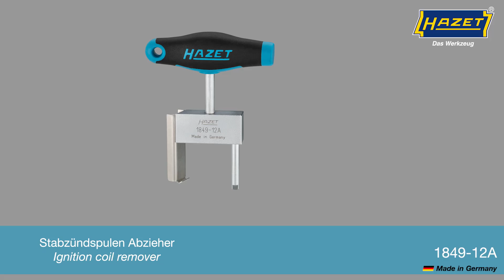HAZET Ignition coil remover ∙ Stabzündspulen Abzieher ∙ 1849-12A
Application: Removal of pencil coils e.g. on 1.0 l ∙ 1.0 l TSI ∙ TFSI ∙ TGI ∙ GTI ∙ CNG ∙ 1.2 l TSI ∙ 1.4 l-25 ∙ 30 ∙ 35 ∙ 40 ∙ 45 TSI ∙ TFSI ∙ TGI ∙ CNG ∙ GTE ∙ Mild Hybrid ∙ e-Hybrid 1.6 l ∙ 1.6 l SRE ∙ MPI 2.0 l GTI
• Fast ∙ safe extraction of pencil coils
• AUDI A1 ∙ A3 ∙ A4 ∙ A5 ∙ Q2 ∙ Q3
• CUPRA Formentor ∙ León
• SEAT Alhambra ∙ Arona ∙ Ateca ∙ Ibiza ∙ León ∙ Mii ∙ Tarraco ∙ Toledo
• ŠKODA Citigo ∙ Fabia ∙ Kamiq ∙ Karoq ∙ ∙ Kodiaq ∙ Octavia ∙ Rapid ∙ Scala ∙ Super ∙ Yeti
• VW Caddy ∙ Golf 6 ∙ 7 ∙ 8 ∙ Jetta 4 → 7 ∙ CC ∙ Passat B8 / Polo 5 → 6 ∙ Arteon ∙ Beetle ∙ Taigo ∙ Tiguan ∙ Touran ∙ T-Cross ∙ T-Roc ∙ Up! ∙ Scirocco ∙ Sharan ∙ T7
• Removal of both ignition coil versions possible:
• 04C.905.110.J →2017 from VAG engines
• 04E.905.110.K 2017→ from VAG engines

• Motor code petrol:
• AUDI: CHPB ∙ CHZB ∙ CHZD ∙ CHZE ∙ CHZJ ∙ CJZA ∙ CMBA ∙ CPTA ∙ CPWA ∙ CUKB ∙ CVNA ∙ CXSA ∙ CXSB ∙ CXUA ∙ CZCA ∙ CZCC ∙ CZDA ∙ CZDD ∙ CZEA ∙ DKJA ∙ DKLA ∙ DKLD ∙ DKRF ∙ DLAA ∙ DNFB ∙ DPCA
• CUPRA: DGEA
• SEAT: CHPA ∙ CHYA ∙ CHYB ∙ CHYC ∙ CHZB ∙ CHZC ∙ CHZD ∙ CHZJ ∙ CHZL ∙ CJZA ∙ CJZB ∙ CJZC ∙ CJZD ∙ CMBA ∙ CPGA ∙ CPTA ∙ CPWA ∙ CWVA ∙ CXSA ∙ CYVA ∙ CZCA ∙ CZDA ∙ CZEA ∙ DEDA ∙ DJKA ∙ DKJA
• ŠKODA: CHPA ∙ CHYA ∙ CHYB ∙ CHZJ ∙ CJZA ∙ CJZB ∙ CJZC ∙ CJZD ∙ CPGA ∙ CWVA ∙ CYVB ∙ CZCA ∙ CZDA ∙ CZEA ∙ DADA ∙ DGEA ∙ DJKA ∙ DKLA ∙ DKRF ∙ DLAA ∙ DPCA
• VW: CHPA ∙ CHYA ∙ CHYB ∙ CHYC ∙ CHZA ∙ CHZB ∙ CHZC ∙ CHZD ∙ CHZG ∙ CHZJ ∙ CHZK ∙ CHZL ∙ CJXB ∙ CJXC ∙ CJZA ∙ CJZB ∙ CJZC ∙ CJZD ∙ CMBA ∙ CNLA ∙ CNXA ∙ CNXC ∙ CPGA ∙ CPTA ∙ CPVA ∙ CPVB ∙ CPWA ∙ CRJA ∙ CSEB ∙ CUKB ∙ CUKC ∙ CWLA ∙ CWRA ∙ CWSA ∙ CWVA ∙ CWVB ∙ CXSA ∙ CYTC ∙ CYVA ∙ CYVB ∙ CYVC ∙ CYVD ∙ CZCA ∙ CZCB ∙ CZDA ∙ CZDB ∙ CZEA ∙ CZTA ∙ DAFA ∙ DBYA ∙ DGEB ∙ DGXA ∙ DHSB ∙ DJKA ∙ DJVA ∙ DJXA ∙ DKJA ∙ DKLA ∙ DKLB ∙ DKLC ∙ DKRA ∙ DKRB ∙ DKRF ∙ DNBA ∙ DWYA

• GERMAN:

• Anwendung: Demontage der Stabzündspulen z.B. an 1,0 l ∙ 1,0 l TSI ∙ TFSI ∙ TGI ∙ GTI ∙ CNG ∙ 1,2 l TSI ∙ 1,4 l-25 ∙ 30 ∙ 35 ∙ 40 ∙ 45 TSI ∙ TFSI ∙ TGI ∙ CNG ∙ GTE ∙ Mild Hybrid ∙ e-Hybrid 1,6 l ∙ 1,6 l SRE ∙ MPI 2,0 l GTI
• Schnelles ∙ sicheres Abziehen der Stabzündspulen
• CUPRA Formentor ∙ León
• Demontage von beiden Zündspulversionen möglich:
• 04C.905.110.J →2017 von VAG Motoren
• 04E.905.110.K 2017→ von VAG Motoren